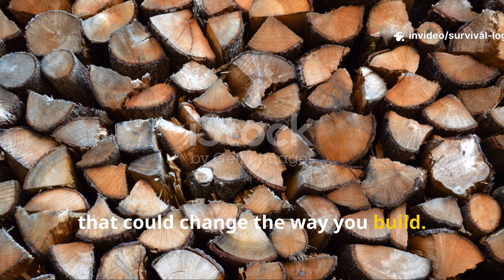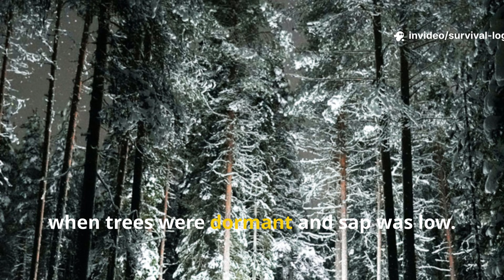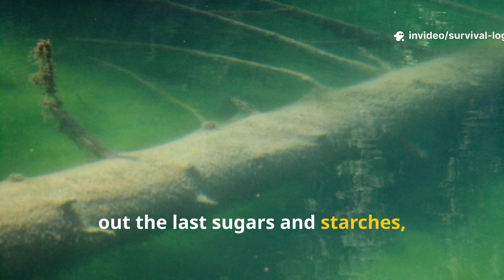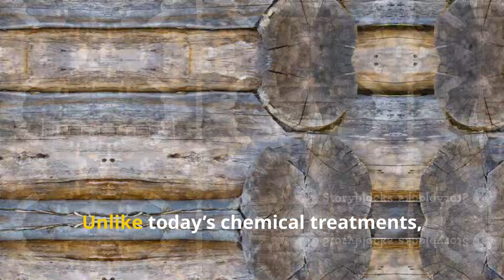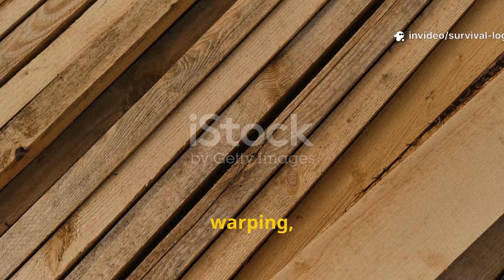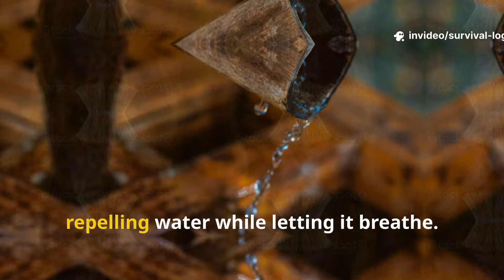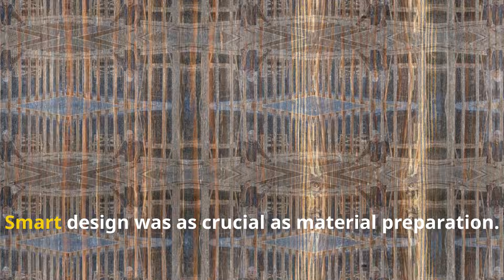The Forgotten Abadoned Method That Turned Soft Wood Into Stone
Softwood like pine and spruce built ships, halls, and homes across Northern Europe that lasted for centuries. This episode breaks down the forgotten northern preservation method that made ordinary wood resist rot, insects, and weather long before modern chemicals existed. From winter harvesting and water soaking to slow drying, charring, and natural oils, this is a practical, history-based guide for survivalists, builders, and serious history enthusiasts who want to understand why this timber endured when it shouldn’t have.